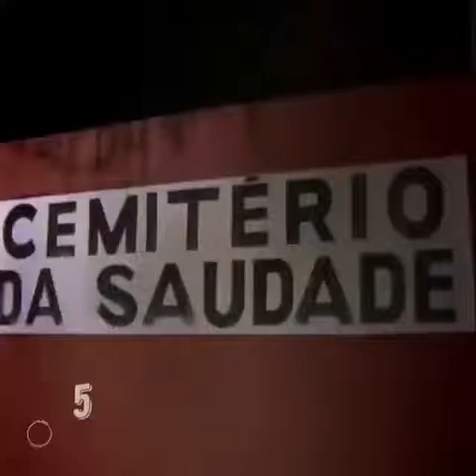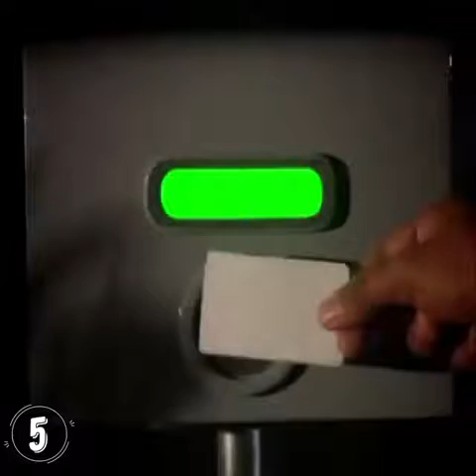Top 7 Scary prank